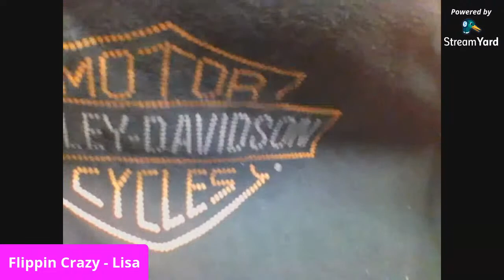$1 Start Clothing Auction Take 2